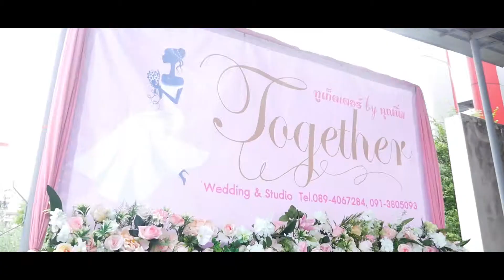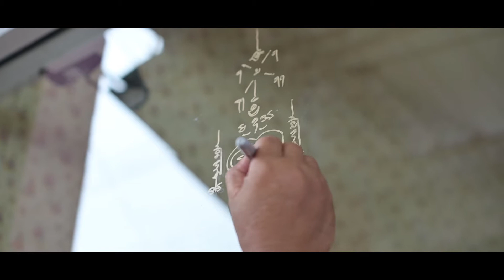Together by คุณนิ่ม [Grand Opening]